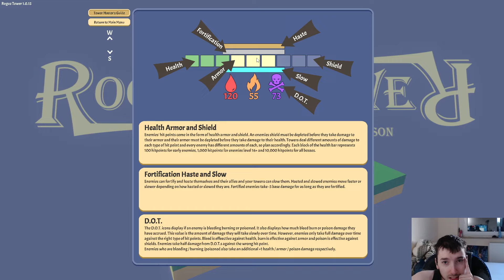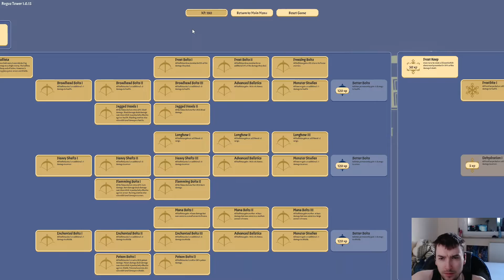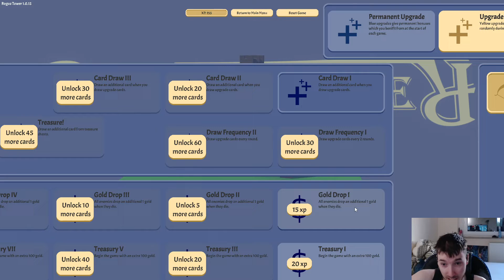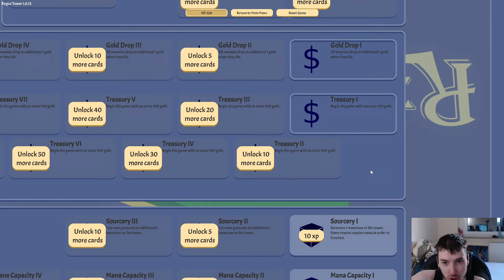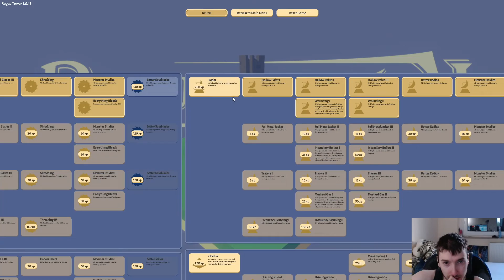Rogue Tower mal angezockt I Teil 1